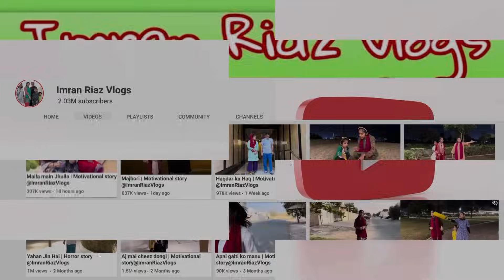Uncle ko ball 🏀 lag gai | Motivational Story@ImranRiazVlogs